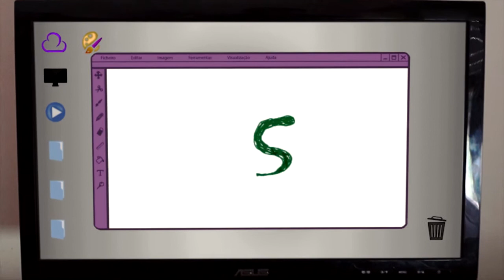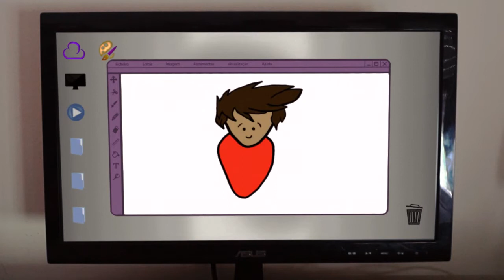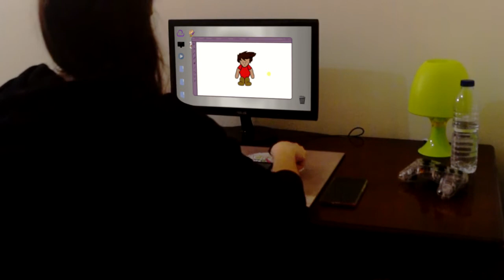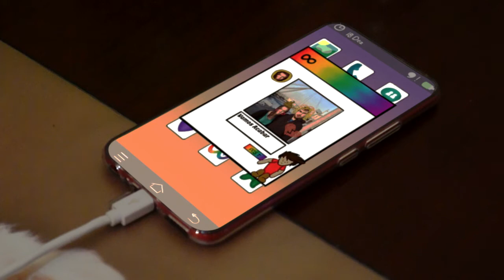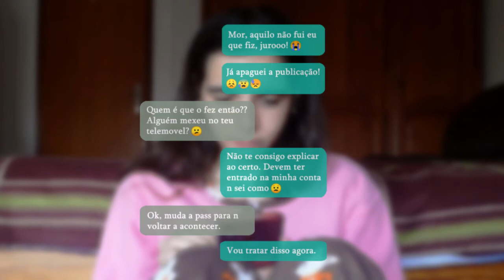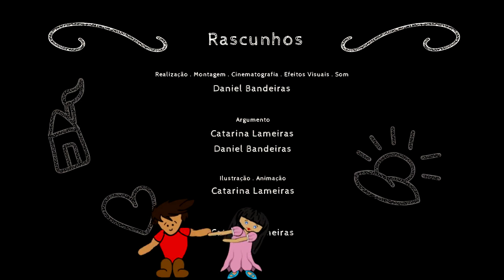Rascunhos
'Rascunhos' is a short film about a character who messes with an artist's life. What will happen?
Made by Daniel Bandeiras and Catarina Lameiras